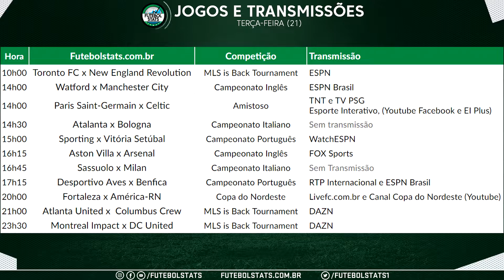Lista dos Jogos de Hoje - Como Assistir Futebol Ao Vivo na TV e Guia dos jogos na Internet (21/07)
10h00 Toronto FC x New England Revolution MLS is Back Tournament ESPN

14h00 Watford x Manchester City Campeonato Inglês ESPN Brasil

14h00 Paris Saint-Germain x Celtic Amistoso "TNT e TV PSG
Esporte Interativo, (Youtube Facebook e EI Plus)"

14h30 Atalanta x Bologna Campeonato Italiano Sem transmissão

15h00 Sporting x Vitória Setúbal Campeonato Português WatchESPN

16h15 Aston Villa x Arsenal Campeonato Inglês FOX Sports

16h45 Sassuolo x Milan Campeonato Italiano Sem Transmissão

17h15 Desportivo Aves x Benfica Campeonato Português RTP Internacional e ESPN Brasil

20h00 Fortaleza x América-RN Copa do Nordeste Livefc.com.br e Canal Copa do Nordeste (Youtube)

21h00 Atlanta United x  Columbus Crew MLS is Back Tournament DAZN

23h30 Montreal Impact x DC United MLS is Back Tournament DAZN